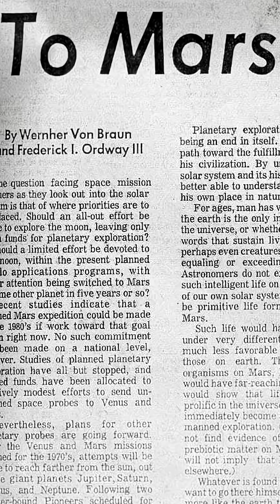¿Por Qué No Hemos Pisado La Luna Desde Hace 53 años?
Extraído del podcast: Neil deGrasse Tyson: The Harsh Truth About Horoscopes (sorry but it’s true)